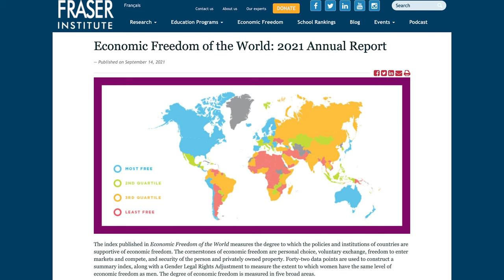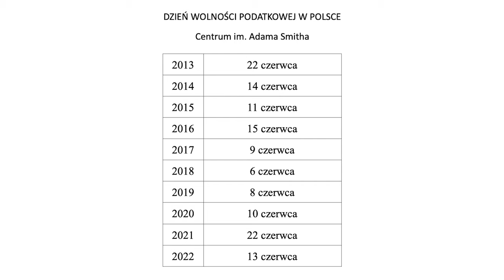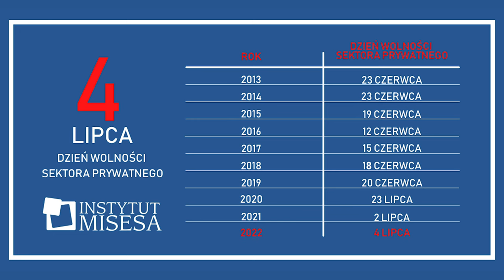[ZOBACZ JAK] mierzyć wielkość rządu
Popularnym wskaźnikiem wykorzystywanym w wielu krajach świata jako miara rozmiaru sektora publicznego jest tak zwany Dzień Wolności Podatkowej. Jego położenie w skali roku obrazuje jak duży jest udział państwa w gospodarce.

Wskaźnik ten ma jednak kilka słabości. Jakich? Czy istnieje dla niego jakaś alternatywa? Posłuchaj i dowiedz się!